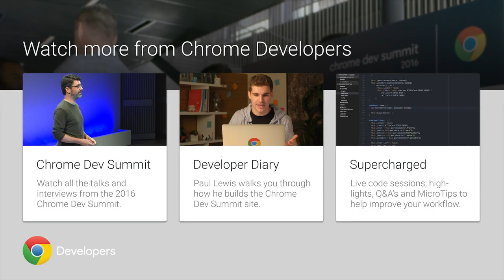Chrome Dev Summit Kick-off with Jake and Paul (Chrome Dev Summit 2016)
The lovable rogues Jake Archibald and Paul Lewis kick off Chrome Dev Summit 2016 with an unexpected twist at the SF Jazz Center in San Francisco.